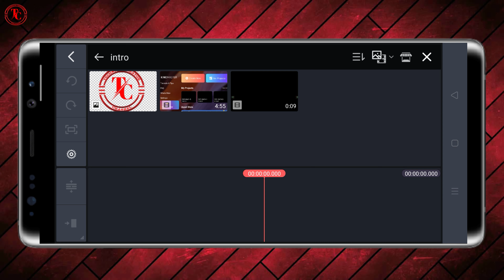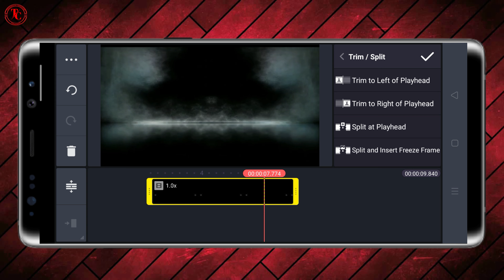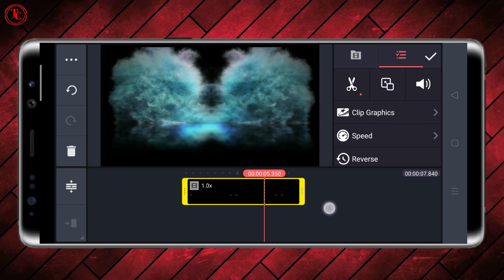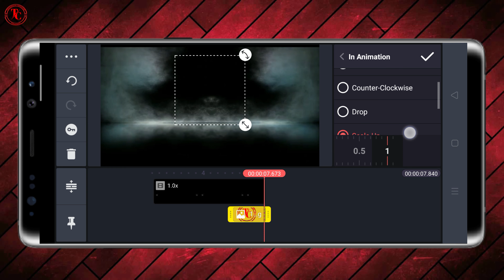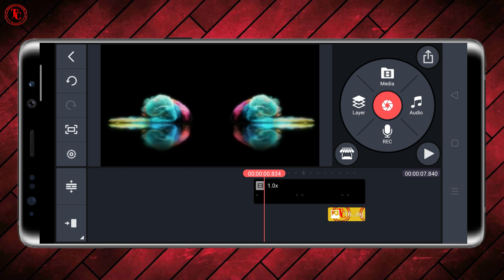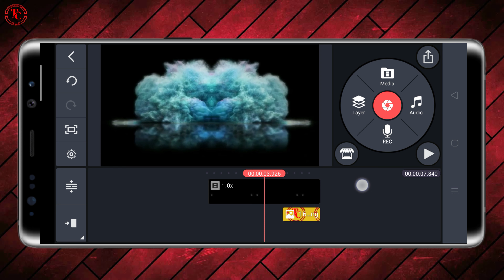How To Make Intro With Kinemaster || How To Make Intro On Android With Kinemaster For Youtube Video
About Video :
Dosto aaj mai aap ko eis video mein batauanga ki aap kaise kinemaster se intro bana sakte hai woh bhi bas 4 minutes me. Toh dosto full video watch karna.

how to make youtube intro in capcut,
how to make slash logo intro in capcut,
how to make gaming intro in capcut,
how to make slash logo reveal intro,
how to make youtube slash logo intro in capcut,
how to make intro,m in capcut,
how to make intro in android,
how to make intro like after effects,
how to make minimal intro,
Gaming Intro || Kinemaster Tutorial [2021],
Gaming Intro Template,
Gaming Intro Tutorial,
Gaming Intro,
Gaming Intro Kinemaster,
Gaming Intro in Kinemaster,
Gaming Intro on Kinemaster,
Intro Gaming Channel,
Intro For Gaming Channel,
Intro For Gaming Channel Kinemaster,
Intro For Gaming Channel in Kinemaster,
Intro For Gaming Channel on Kinemaster,
Gaming Intro Kinemaster Tutorial,
Gaming Intro in Kinemaster Tutorial,
Gaming Intro on Kinemaster Tutorial,
Intro For Gaming Channel Kinemaster Tutorial,
Intro For Gaming Channel in Kinemaster Tutorial,
Intro For Gaming Channel on Kinemaster Tutorial

Technical Creator

How to Make Gaming Intro 2021

How To Make Intro For Gaming Channel [PROFESSIONAL GAMING INTRO FOR FREE!]

Make Gaming Channel Intro

how to create gaming intro

how to make 3d gaming intro

make gaming intro

gaming channel ke liye intro kaise banaye

How To Make A Gaming Thumbnail On Android

How To Make Professional Thumbnails For YouTube Videos (2020)

How to Make THUMBNAILS for YouTube Videos in Mobile 2021

YouTube Thumbnail Kaise Banaye Android